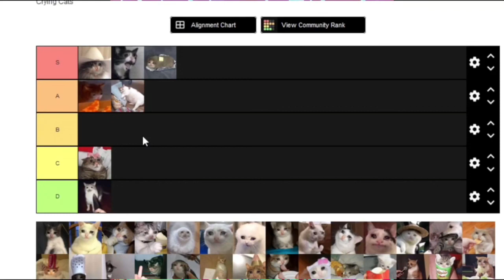[Vinesauce] Joel - Chunky Kitty Cat Discourse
is he spittin or nah?